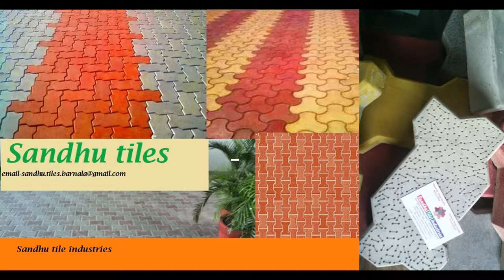manufactures of -Interlocking pavers,curbstone,flooring tiles etc.9915350026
Sandhu Tile Industries
Am ISO Certified 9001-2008 Company
Since-1997
mfg -Interlocking pavers & Tiles,Curbstone,Chequered Tiles,Flooring Tiles,cemented Tiles and garden poles etc. 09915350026.